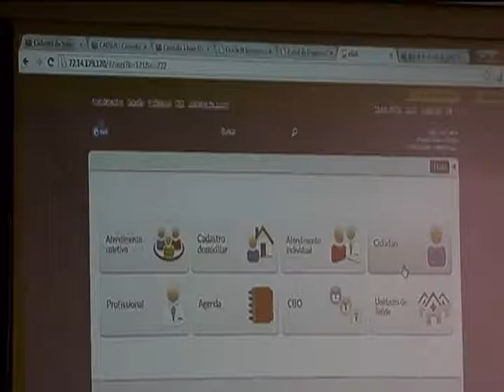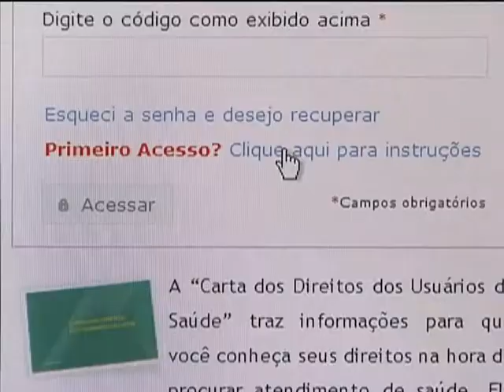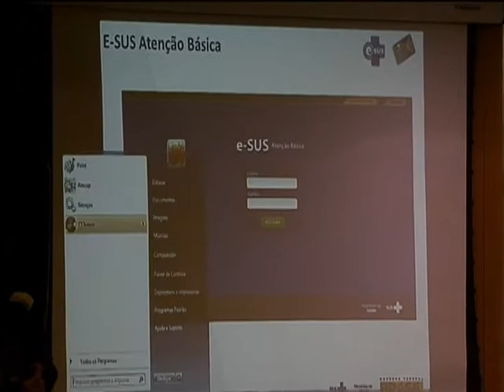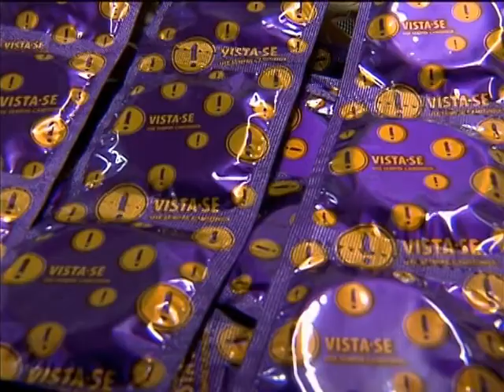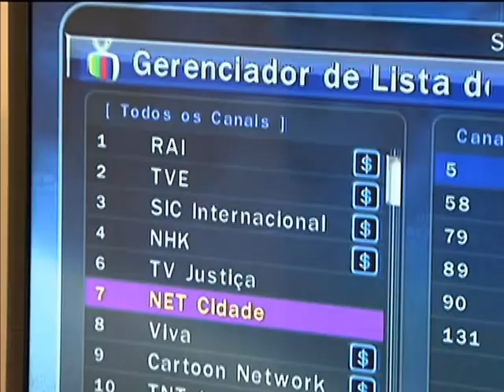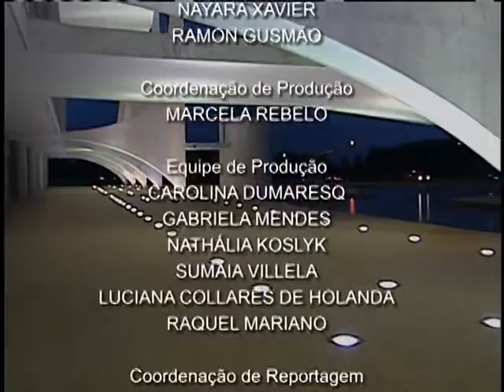Jornal NBR NOTÍCIAS na íntegra - 5 de fevereiro